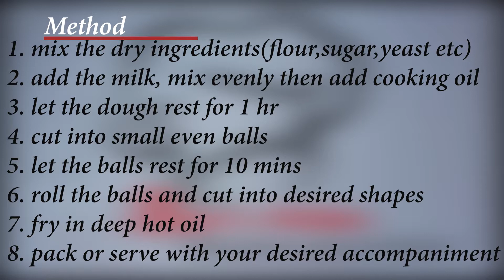HOW TO MAKE MAHAMRI WITHOUT EGGS/I WISH I KNEW THIS RECIPE BEFORE/Riger's kitchen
Ingredients used
1.flour.2cups
2.yeast-1tbspoon
3.sugar-1/4cup
4.oil-31/4 cup
5.cardamom powder- 1tbspoon
6.milk-1cup
7.coconut cream-1tbspoon
@Riger's kitchen